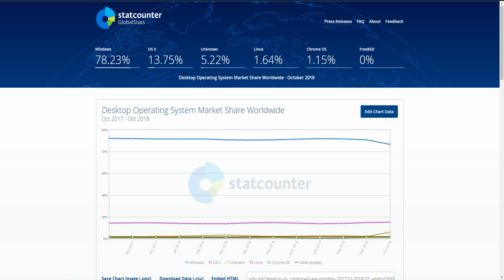Top 5 Reasons Why Linux isn't Popular | Linux Market Share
This video gives the Top 5 Reason Linux isn't more popular among the masses. I break down the current and past market share. I then go into the reasons for each point on why Linux isn't growing. .